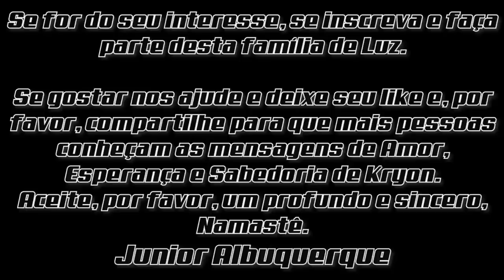KRYON do Serviço Magnético | Pensamento Linear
Junior Albuquerque